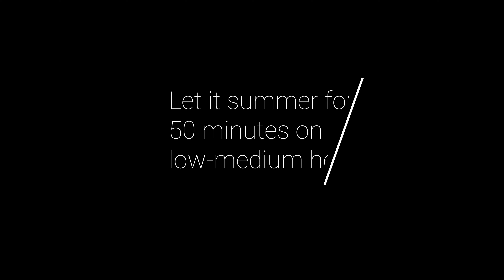Savoury & Simple Lamb Curry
INGREDIENTS
- 2 chopped brown onion
- 1kg of lamb
- 2 bay leaves
- 10 peppercorns
- 1 tbsp minced ginger
- 1.5 tbsp minced garlic
- 1 tsp cardamom
- 1 tsp cinnamon
- 1 tsp turmeric
- 2 tsp coriander
- 2 tsp cumin seeds
- 2 tsp garam masala
- 1 tsp red chili pepper
- 400ml water
- 150g grinder tomato
- 1.5 tsp salt
- 1 tbsp yoghurt (add before serving)